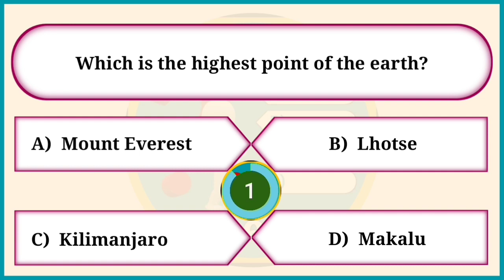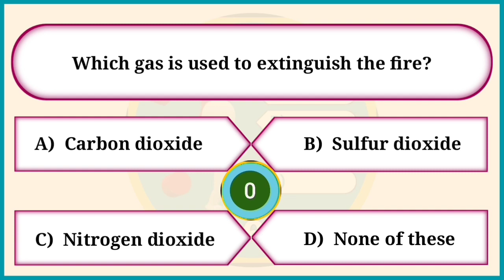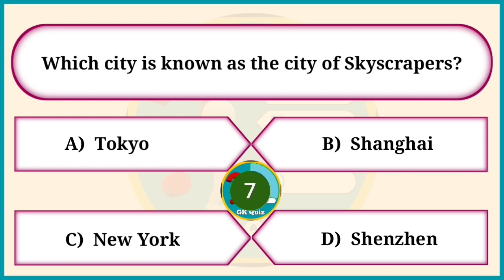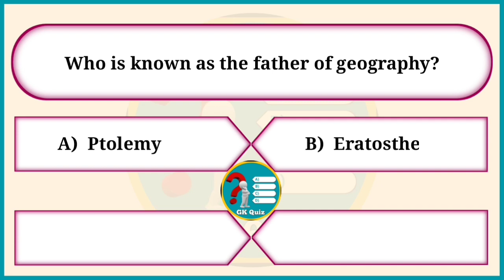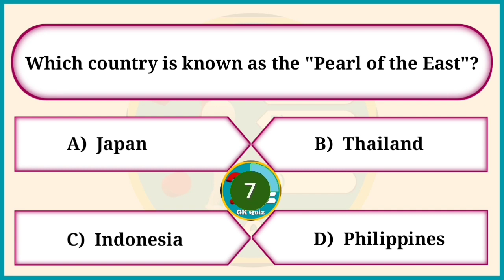Mixed General Knowledge Quiz Questions and Answers | Mixed General Knowledge Trivia | GK Quiz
mixed trivia quiz